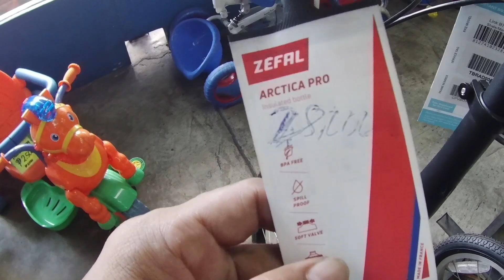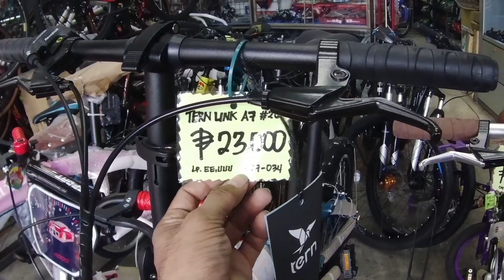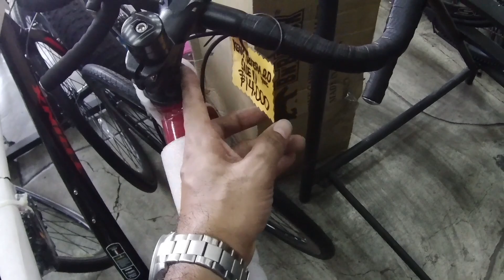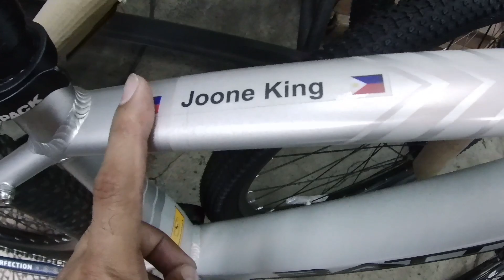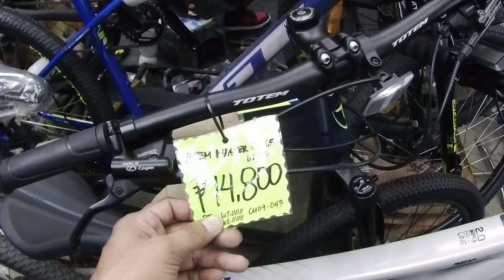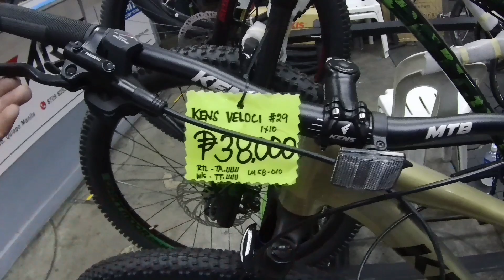KALA KO SA JAPAN SURPLUS KOLANG MAKIKITA TO|TERN FOLDINGBIKE|ROUTE FOLDING|BROOKLYN FOLDING BIKES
MGA IDOL SA QUIAPO LANG ANG BIKSHOP NATO SA QUEZON VOULEBARD